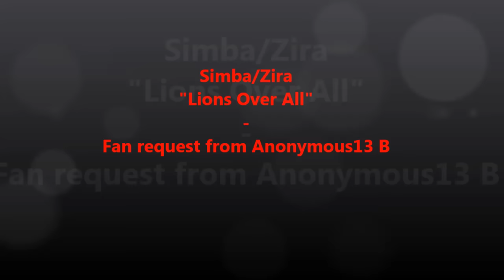Simba/Zira - Lions Over All (FAN REQUEST)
Bring them on, tis the season to be jolly!